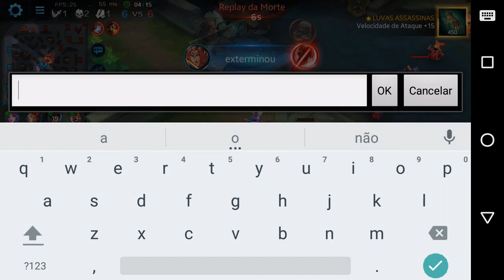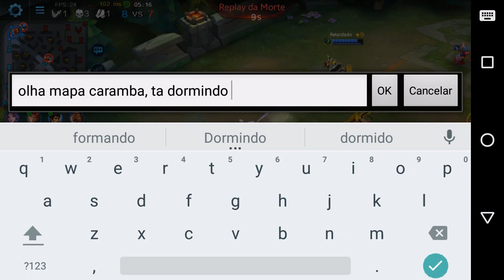EROS SKIN FUTURISTA + BUILD PARA RANKED - Heroes Evolved Ranked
Gameplay onde mostro a skin do eros, e tambem falo osbre uma build muito boa para poder matar bastante.

É nois!